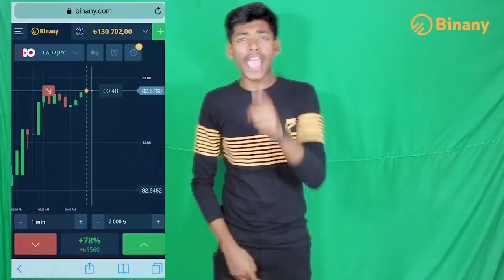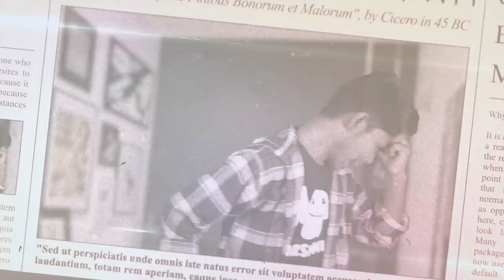ইউটিউবারদের নাটক : Tawhid Afridi | Salman muqtadir | Ajaira ltd | Shantonu kaisar | Autanu Vines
ইউটিউবারদের নাটক : Tawhid Afridi | Salman muqtadir | Ajaira ltd | Autanu Vines | Shantonu kaisar show

Tawhid Afridi : Tawhid Afridi (Born January 3, 1997) is a Bangladeshi Youtuber and Vlogger. He is the younger son of MY TV chairman Nasir Uddin and Asfia Uddin.

Tawhid Afridi Biography

The launch of the channel ‘Tawhid Afridi’ began on YouTube on February 2, but it officially started on December 7 of that year. Although there is a lot of work in the beginning, the activities are relaxed again for various reasons. But again at the end of the 25th, the new name, Towhid Afridi, started a new initiative. Apart from this, He is now very popular as a few of the YouTubers in the country.

Salmon the brown fish : Salmon the brownfish was created to spread happiness for stressed out people. Initially the channel was dedicated to the Bangladeshis living abroad but soon it became widely popular and now serves entire Bengali community who are looking for a laughter.

Prottoy Heron : Prottoy Heron (Born 14 June 2001) is a Bangladeshi Youtuber and Model. He runs a famous Youtube channel named The Ajaira LTD uploads funny videos.

Prottoy Heron Biography : Prottoy worked with The Ajaira LTD where he played in Bangladesh’s comedy and popular tracks, worked with DJ Alvee, and many more with YouTubers. He has a self-titled channel called YouTube, where he also posts videos. He did the “Boshen Boshen” song about Taheri with DJ Alvee.

Shantonu kaisar Show : তিনি তার ব্যক্তিগত তথ্য কখনোই সামাজিক যোগাযোগ মাধ্যমে প্রচার করেনি। এবং করবেও না।

Rafsan the choto vai :  He is a content creator trying to spread positive vibes on the Internet!